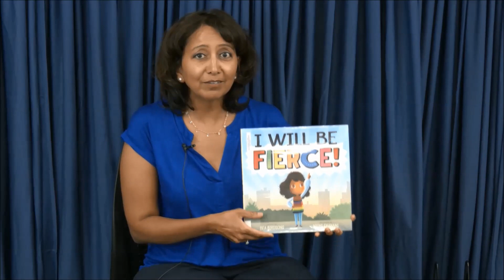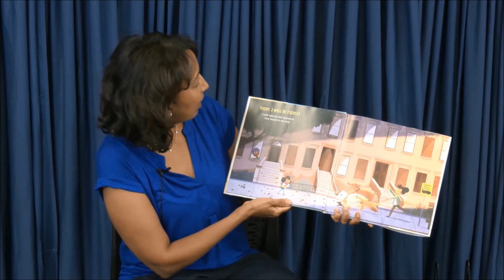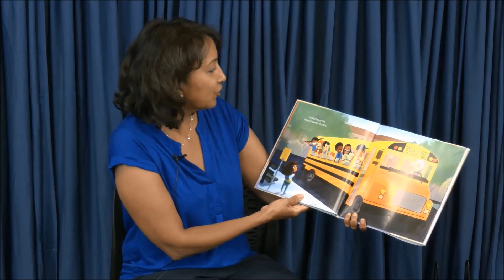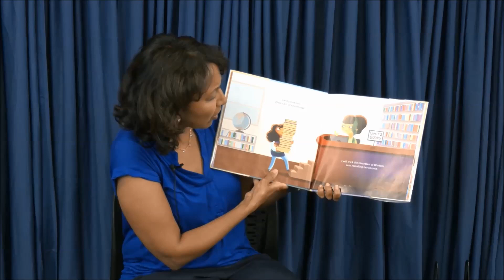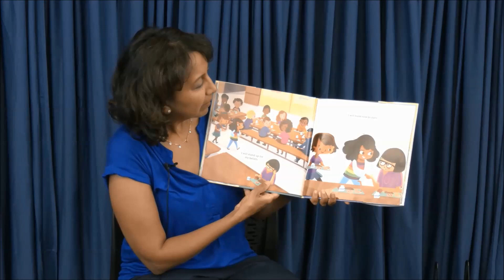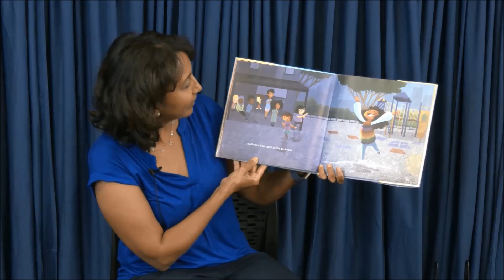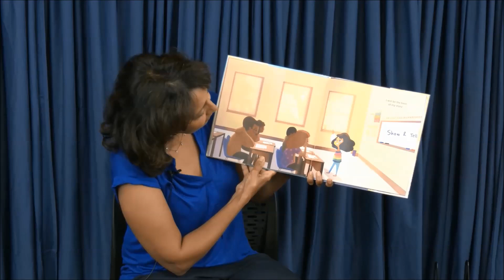Celebrate National Picture Book Month!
We're celebrating National Picture Book Month with guest readers! 📖 Thank you Alpa Patel for reading 𝘐 𝘞𝘪𝘭𝘭 𝘉𝘦 𝘍𝘪𝘦𝘳𝘤𝘦 by Bea Birdsong.